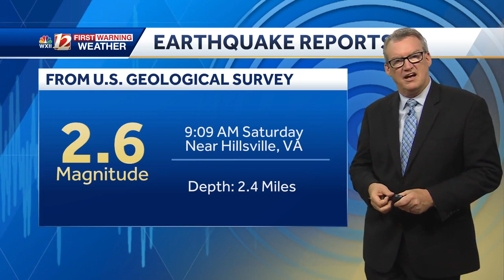Weekend earthquake near Hillsville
For the second time in three days, the Virginia mountains experienced an earthquake!